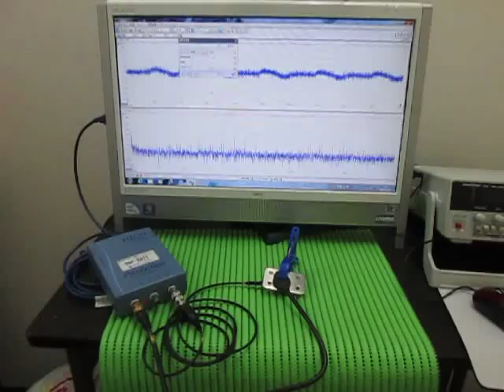超音波実験 Ultrasonic experiment